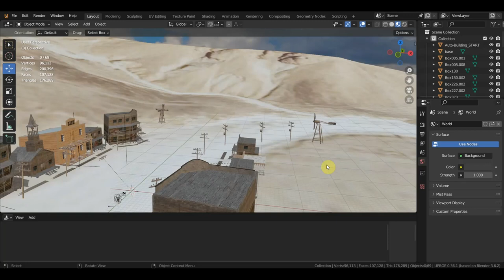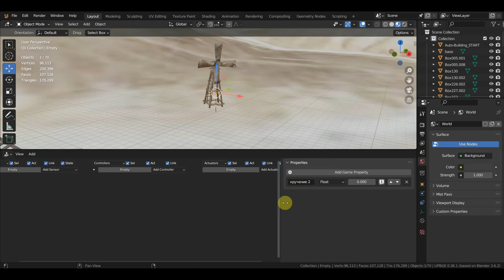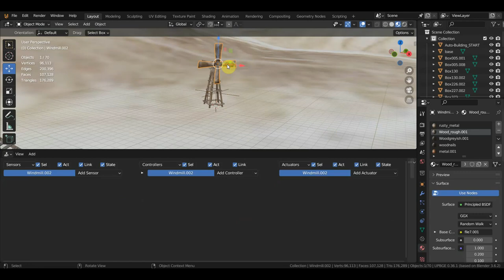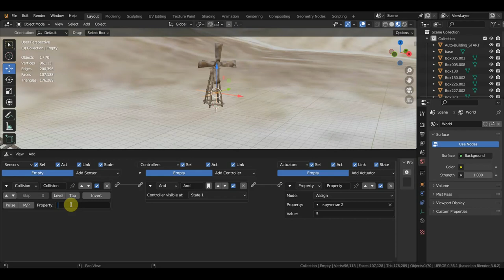UPBGE Кручение любого обьекта